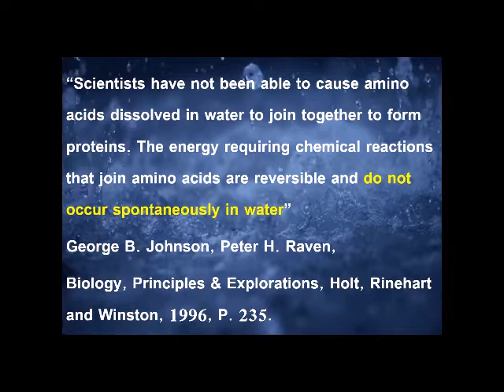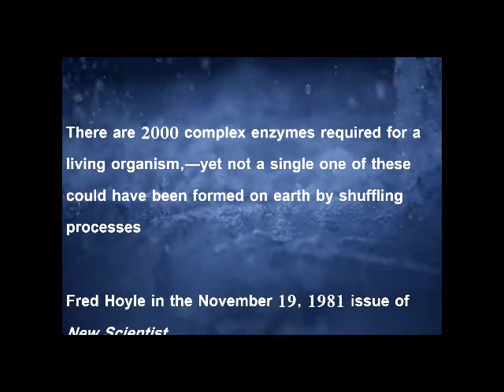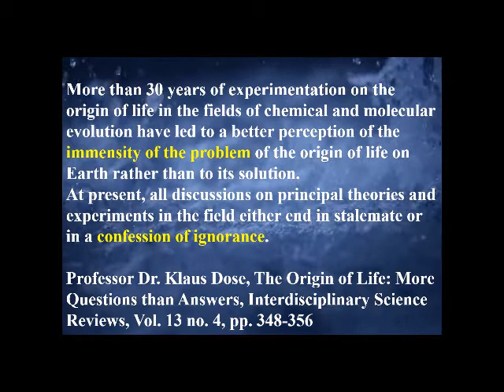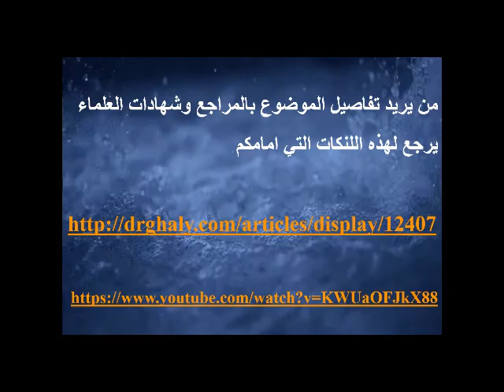التطور ليس علم في دقائق قليلة القسم 4 جزء 5 تكوين البروتين في الطبيعة